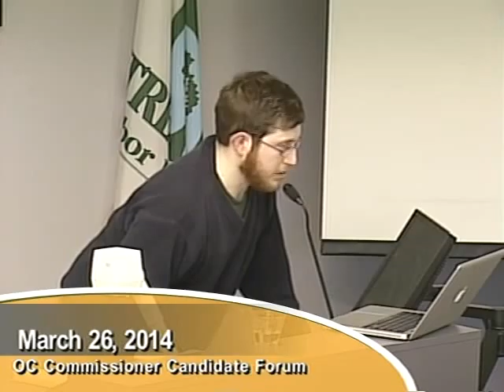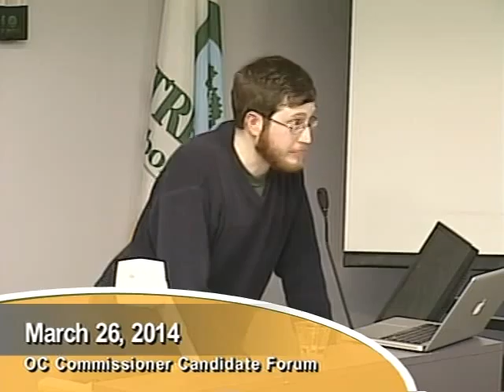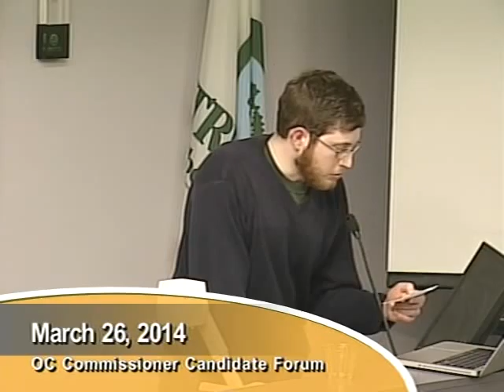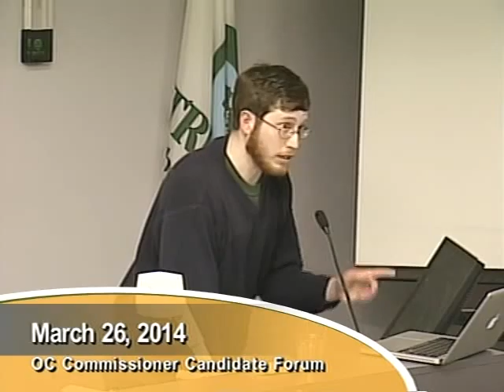2014 Sierra Club County Commissioners Forum